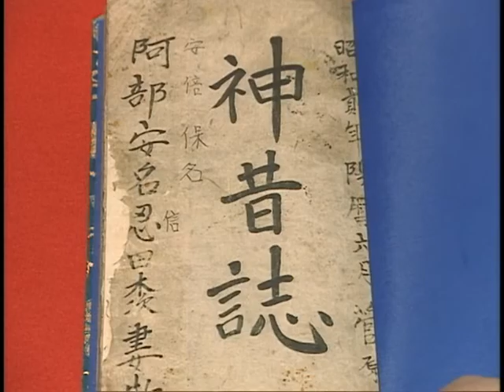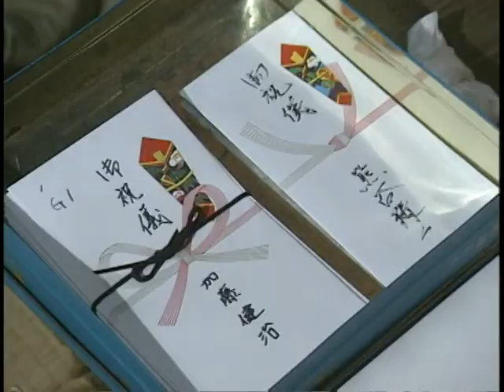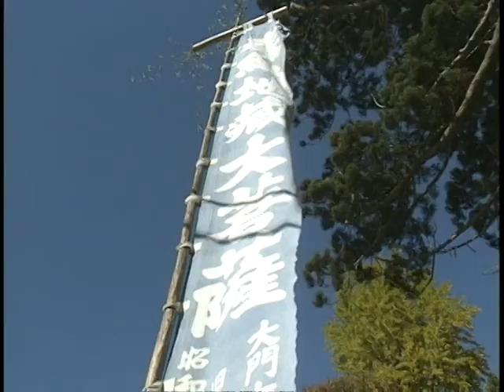ふれあいいわて「大門神楽」